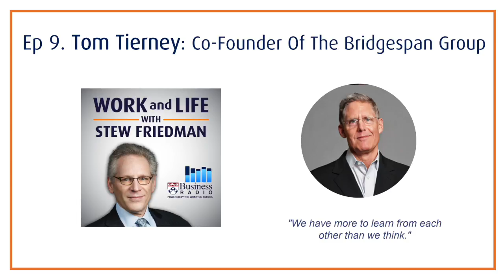Ep 9. Tom Tierney: Co-Founder of The Bridgespan Group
"We have more to learn from each other than we think."
-- Tom Tierney
Tom Tierney is former CEO of Bain & Company and co-founder of The Bridgespan Group, a nonprofit management consulting firm that assists other nonprofits. He is chairman of the board at Ebay and serves on the The Hoover Institution’s board and on the Harvard Business School Board of Dean’s Advisors. On top of all that, Tom is a successful writer, including his most recent book, Give Smart: Philanthropy that Gets Results.

In this episode, Stew and Tom (whom Stew calls “the Bono of leadership”) explore the habits Tom has developed to be successful in all domains of life: family, work, community, and self. Learn from a master how to separate what is important in life from what is urgent and steps you can take to prioritize the big picture. By making smarter choices, asking deeper questions, and courageously pursuing unique personal goals, Tierney shows how to lead the life you want.